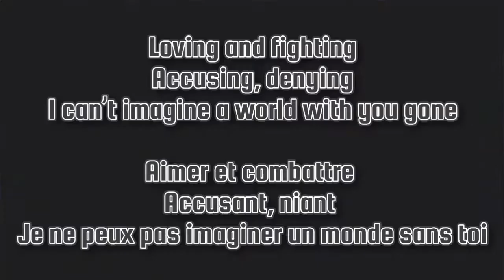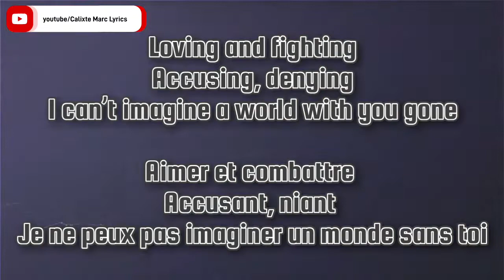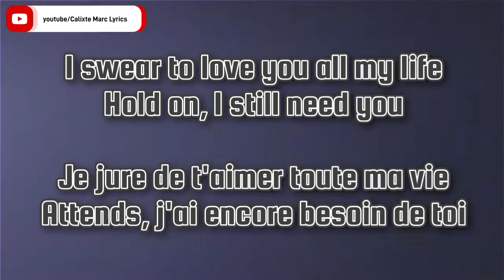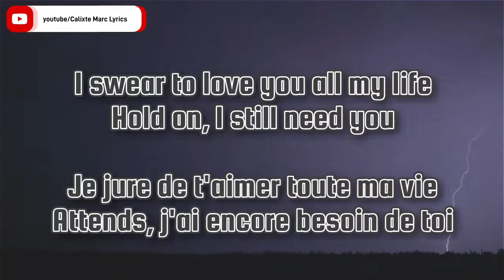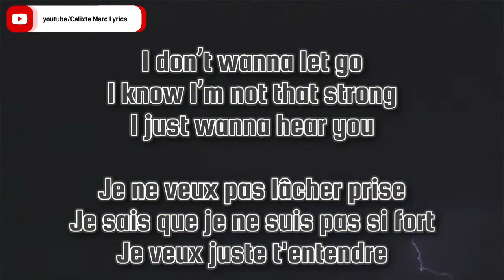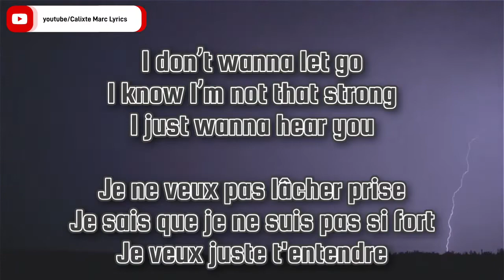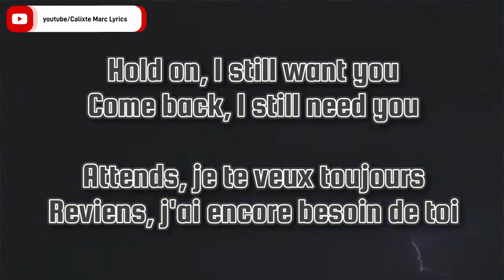Chord Overstreet - Hold on Lyrics traduction en français